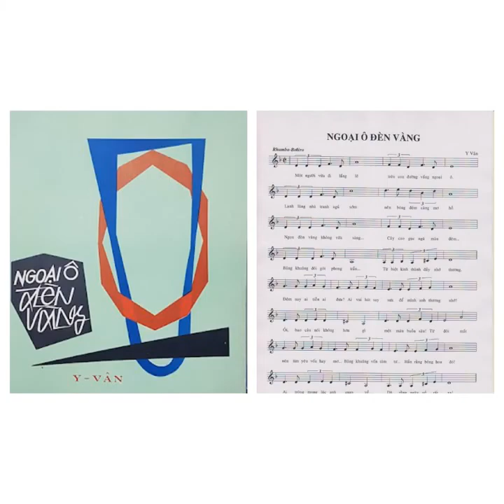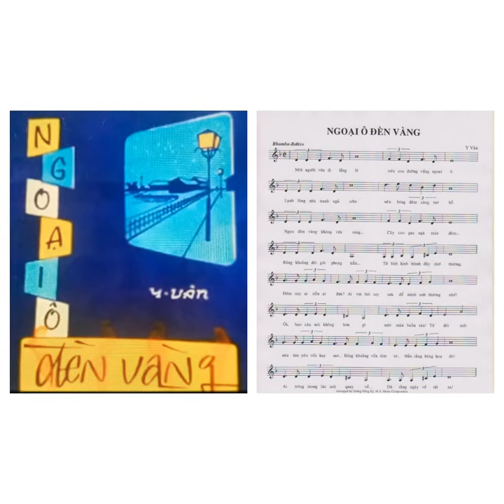17 tháng 2, 2022